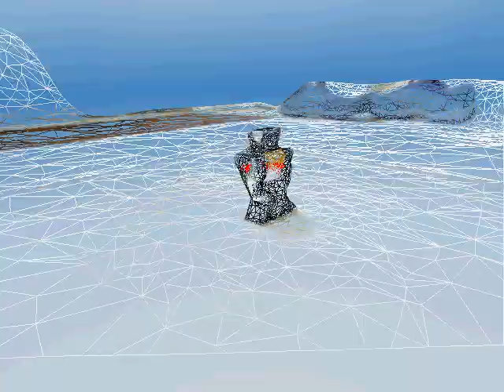Lego penguin wireframe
Captured with 123dcatch